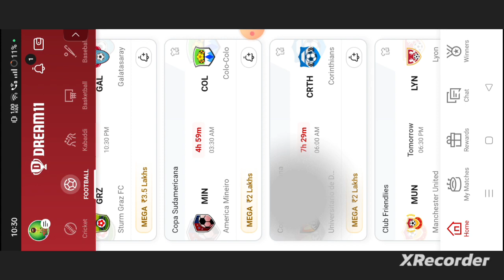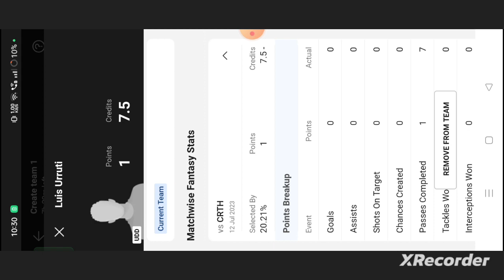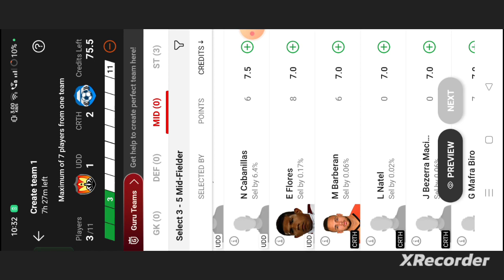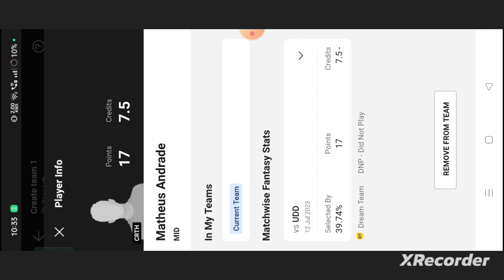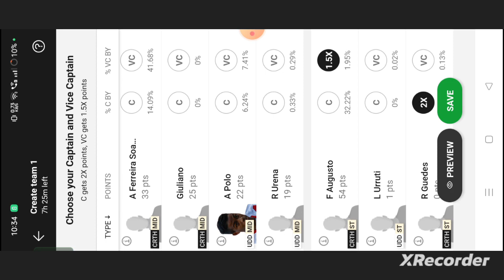UDD vs CRTH Football Dream11 Team prediction win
own risk"

1. This analysis  is based on my

2.Dream11 takes great care to comply with all central and state legislation in India to ensure that  users are fully protected. Every contest on  platform is carefully designed to comply with applicable statutes and regulations in India.

Thanks